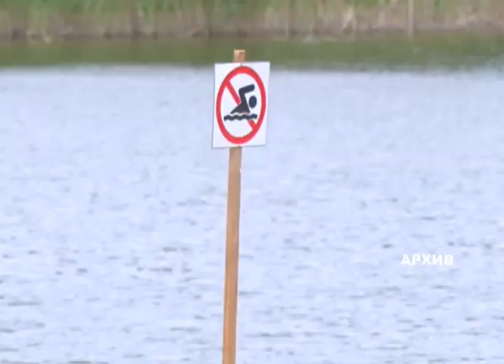“Aqtobe Su EnergyGroup” АҚ-на 900 млн теңгеден астам айыппұл салынды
“Aqtobe Su EnergyGroup” АҚ-на 900 млн теңгеден астам айыппұл салынды. Облыстық экология департаментінің бірінші жартыжылдықта жүргізген профилактикалық бақылау жұмыстарының нәтижесінде коммуналдық мекеменің табиғатты қорғау заңнамасы бойынша бірқатар заңбұзушылықтарға жол бергені анықталды.
Тексеру барысында Елек өзеніне төгілетін сарқынды суларды шекті рұқсат етілген нормадан асыру, қалдықтарды басқару тәртібін бұзу, табиғат пайдалану шарттарын орындамау, топырақты ластау секілді заңбұзушылықтар анықталған. Облыстық экология департаменті басшысының міндетін атқарушы Талап Ұснадиннің айтуынша, кәсіпорынға қатысты 18 хаттама толтырылып, 923,4 млн теңге айыппұл салынды. Оның ішінде 4 хаттама бойынша іс сотқа жетпей қысқартылған тәртіпте аяқталды. Сөйтіп, 2 млн 100 мың теңге айыппұлды “Aqtobe Su EnergyGroup” АҚ бүгін өтеді. Ал, қалған 14 хаттама бойынша кәсіпорын айыптаулармен келіспегендіктен іс мамандандырылған ауданаралық әкімшілік сотына жолданды. Республика бойынша Ақтөбе ластанған қалалардың ондығына кіреді. Жыл сайын тұрғындар ауаның күкіртсутекпен ластану жағдайларына жаппай шағымданады. Жағымсыз иіс пен ластанған ауадан мезі болған ақтөбеліктер «Aqtobe Su EnergyGroup” компаниясы қамтамасыз етіп отырған үйдегі кран суын да тұтыну мүмкін болмай бара жатқанын айтады. “Aqtobe Su EnergyGroup” АҚ қала мен қала маңындағы елді мекендерді ауыз сумен қаматамасыз етеді. Сондай-ақ, қала тұрғындары мен өнеркәсіптік кәсіпорындардың шаруашылық-тұрмыстық және өндірістік сарқынды суларын қабылдаумен, тасымалдаумен және тазартумен айналысады.